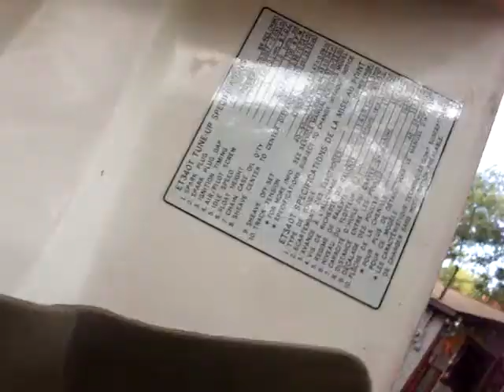YAMAHA 340 ET ENTICER LONG TRACK ON EBAY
YAMAHA 340 ET ENTICER LONG TRACK